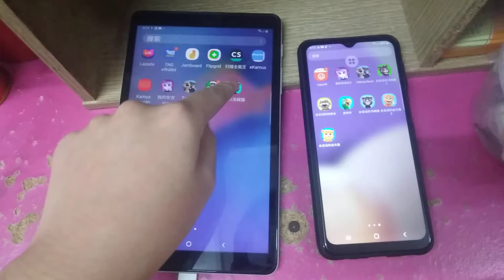My Talking Tom & Talking Tom 2 Echo 150